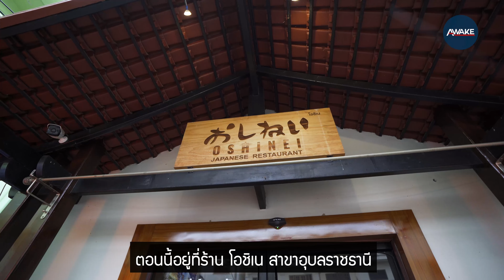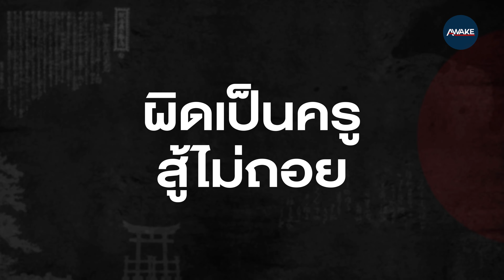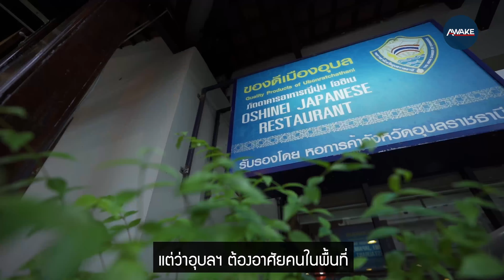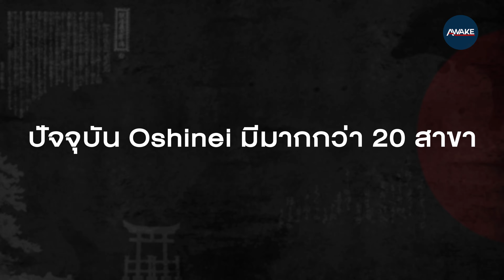มือเปล่าเล่าชีวิต | อาหารญี่ปุ่น พลังอีสาน จากเชฟไทบ้าน สู่ตำนานอุบลราชธานี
มือเปล่าเล่าชีวิต | เจาะชีวิตเชฟหนุ่ม แห่งบ้านหนองเม็ก จังหวัดอุบลราชธานี ผู้ไม่เคยยอมแพ้ต่อชะตาชีวิต ขอลิขิตด้วยตนเอง เก็บเกี่ยวประสบการณ์ จนวันนี้ก้าวขึ้นมาเป็นถึงผู้บริหารร้านอาหารญี่ปุ่น Oshinei ที่มีมากกว่า 20 สาขา ทั้งในไทยและประเทศเพื่อนบ้าน